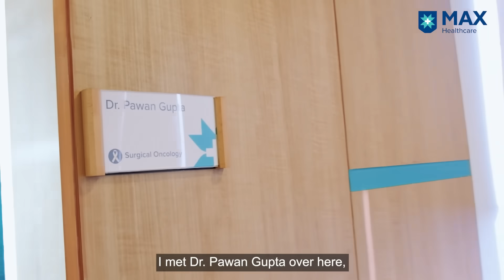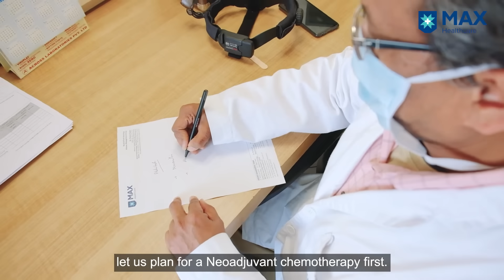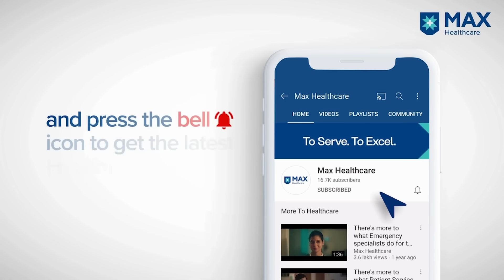Chemotherapy & Surgery for Oral Cancer Treatment | Patient Success Story | Max Hospital, Vaishali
Abhitosh Asthala was diagnosed with a malignant oral cancer whose first symptoms were ulcer and restricted opening of the mouth. Under the expertise of Dr. Pawan Gupta the patient was given chemotherapy sessions followed by a successful surgery. Mr. Asthala’s determination and compliance to battle cancer helped him recover within five days of the surgery. At Max Institute of Cancer Care, Vaishali, patients are bestowed with the latest technology & equipment for better health & faster recovery.